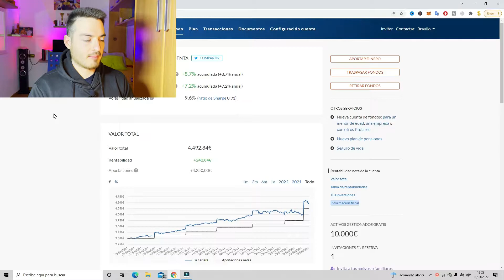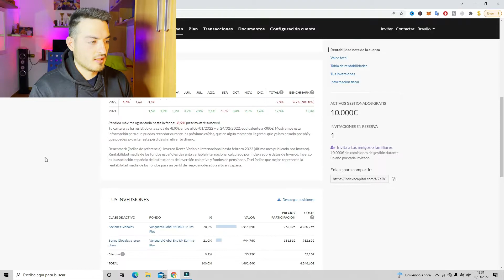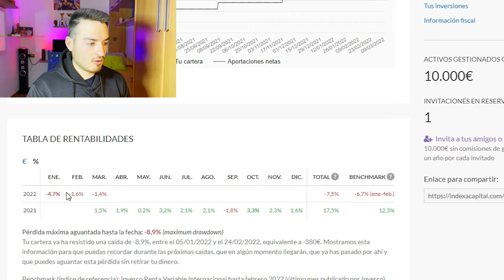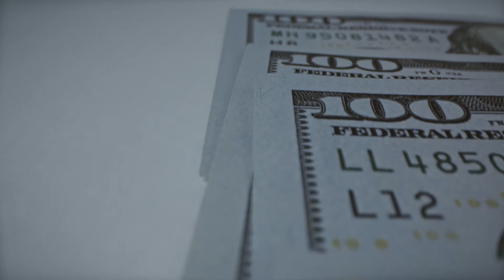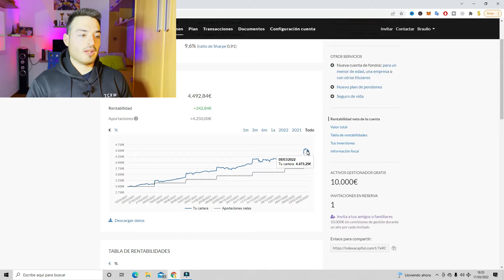🔥 Que HACER Cuando Baja La BOLSA - Recomendaciones Bolsa Ahora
En este video veremos que esta pasando con la guerra de rusia y ucrania y como afecta a la bolsa , veremos que hacer para cuando la bolsa baje !

🔥✔Espero que les guste este nuevo video y si tienen cualquier duda no duden en ponerlo abajo en los comentarios , y por supuesto no olviden SUBSCRIBRISE ❤🔥
❤ACUERDATE DE SUBSCRIBIRTE PARA LLEGAR A LOS 20K ❤